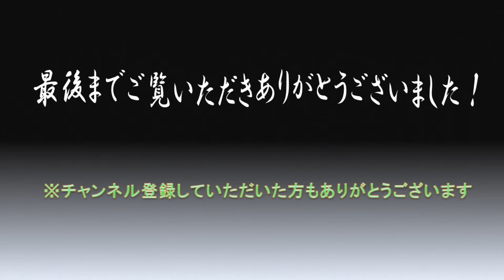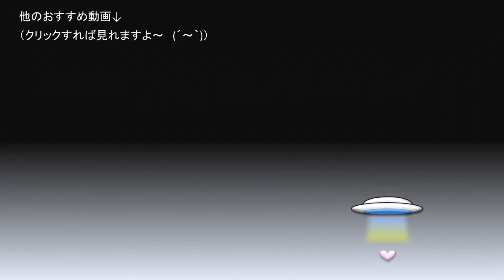【BLEACH～ヒート・ザ・ソウル2～】十二番隊入隊 編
『護廷十三隊入隊モード』
十二番隊への入隊からクリアまでのイベントをまとめました！

涅 マユリ（CV：中尾隆聖）
涅 ネム （CV：釘宮理恵）

twitterアカウント↓　(主にゲームのことしかツブヤイテマセンw)